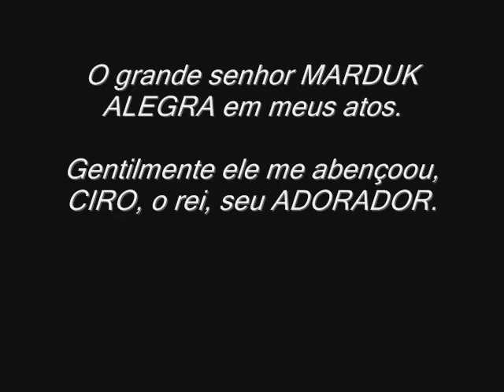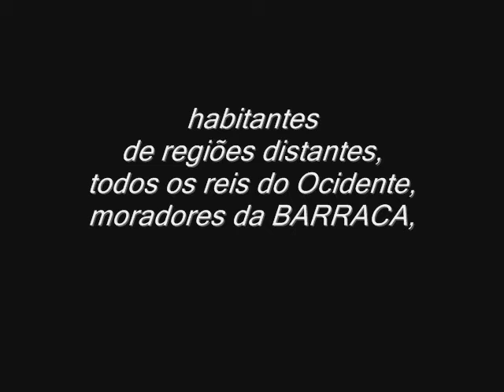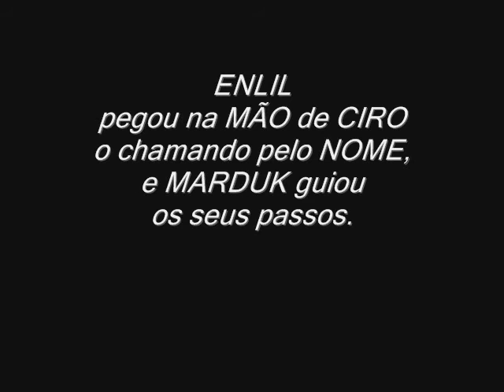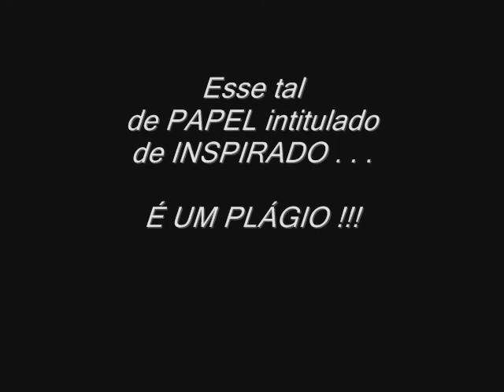CIRO, ungido do 'senhor deus'.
Putz, notem: o 'senhor/deus', DOIS títulos, e nas PLACAS CUNEIFORMES tinham NOMES.

Em certa altura dessa 'h'istória SUMERIANA e região, ENKI ficou PUTO quando soube que seu filho MARDUK tinha associado ao seu irmão ENLIL, portanto, TIO de MARDUK.

E em certo ponto também dessa 'h'istória, ENKI ficou com medo do próprio filho MARDUK, que era um 'ser' TERRÍVEL aos olhos do próprio 'pai'.

NABU era filho de MARDUK, consequentemente, neto de ENKI. NABU é o mesmo do PAPEL que tem em sua homenagem o monte "NEBO".

Onde "U" leiam: MARDUK

Analisem: se no PAPEL intitulado de INSPIRADO, o 'senhor' era o título 'deus' que UNGIU "CIRO", como fica essa 'h'istória desse PAPEL ???

Pois, a 'h'istória é a MESMA.

Portanto: esse PAPEL intitulado de INSPIRADO, é um PLÁGIO !!!

Por Repmaj25.